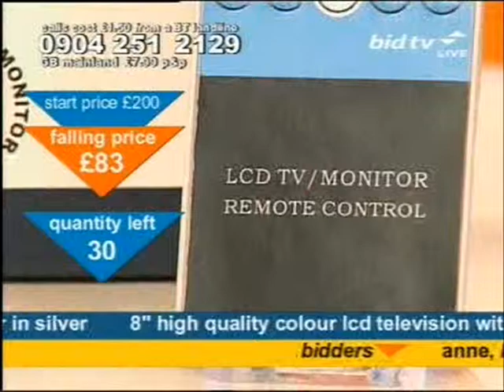Andy Hodgson remembers Channel 4's Red Triangle on Bid TV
Andy Hodgson remembers wanking his cock off watching Red Triangle programming on Channel 4 on his first TV in his bedroom whilst selling an 8" High Quality Colour LCD Television on Bid TV in February 2006. Think about how your kids would appreciate this.